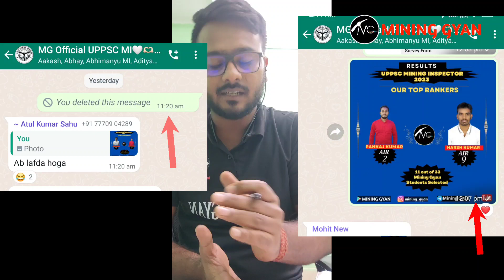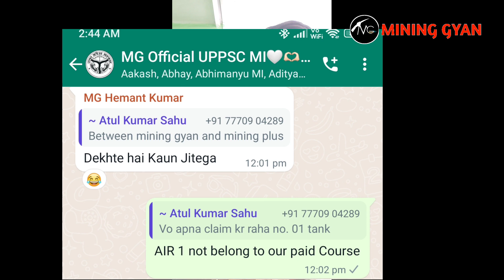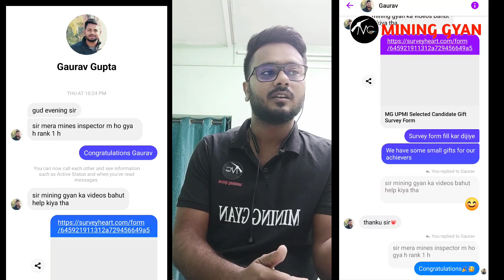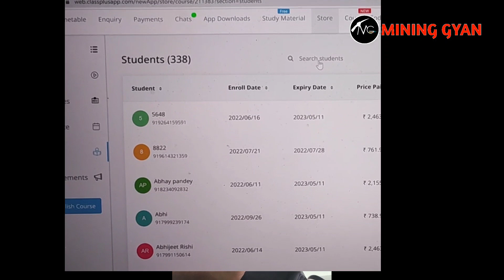UPPSC Mining Inspector Exam Result/क्या सच और क्या झूठ, क्या और क्यों हुआ Confusion?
oin Mining Gyan online Course for different Mining Examinations
This Course Contains
✓ Live Video Lectures
✓ Recordings
✓ Mock Test
✓ & Study materials

GATE, MS, OM, FMC,SMC,UPPSC MI

✅Mining Sirdar& Junior Overmen + EMT Live  Course @₹1300/-

✅Mining Sirdar& Junior Overmen/Section B Nontechnical portion only @₹500/-

Live Course, Demo Class या Test Series Join करने के लिए Reply करे या अधिक जानकारी के लिए 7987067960/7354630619 पर कॉल करे